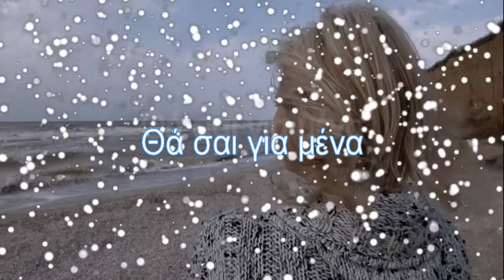Θα 'σαι για μένα - Ονούφριος Παντής - Στίχοι & Μουσική: Ηλίας Καλιώρας CC-BY-NC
Στίχοι & Μουσική: Ηλίας Καλιώρας
Ερμηνεία: Ονούφριος Παντής
Ενορχήστρωση / programming  :  Κοτζαμπασούδης Χριστόδουλος & Ράπτης Δημήτριος
Μίξη - mastering  :  Κοτζαμπασούδης Χριστόδουλος & Ράπτης Δημήτριος

Μία ακόμη παραγωγή για το ΄΄Stereo Cloud΄΄, από τα Studio του ΠΑ.Σ.Κ.Ε.ΔΙ. Όποιος παίζει αυτά τα τραγούδια δεν πληρώνει ΑΕΠΙ, ΑΥΤΟΔΙΑΧΕΙΡΙΣΗ και G.E.A. Πληροφορίες

ΘΑ ‘ΣΑΙ ΓΙΑ ΜΕΝΑ

Θα ‘σαι για μένα το λιμάνι ν’ αράξω
και λιμάνι άλλο εγώ δε  θα ψάξω.
Θα ‘σαι για μένα το κρασί στο ποτήρι
Φάρος π’ ανάβει της ζωής τ’ ακρωτήρι

Θα ‘σαι για μένα θα ΄σαι ατέλειωτο τσιγάρο
Και θα γουστάρω πάντα μία ρουφηξιά να πάρω
Θα ‘σαι για μένα θα ΄σαι  μαχαίρι για τα λάθη
Κι όποιος κοπεί απ΄τους δυο μας, ας ζύγιζε τα πάθη.
θα ΄σαι αχ! Θα ΄σαι του έρωτα καρτέρι
κι ας σβήσω κι ας σβήσω στ΄ αποψινό νυχτέρι..

Θα ‘σαι για μένα ποτάμια και θάλασσα
Κρίμα στα χρόνια που χωρίς εσένα χάλασα
Θα ‘σαι για μένα το χθες και σήμερα
Θα ‘μαι  Ασπίδα για θεριά ανήμερα

Θέλουμε να σας ενημερώσουμε για τη νέα παροχή του ΠΑΣΚΕΔΙ, ΜΟΥΣΙΚΗ ΧΩΡΙΣ ΔΙΚΑΙΩΜΑΤΑ, που ακούγεται από το ΄΄Stereo Cloud΄΄και που παρέχει με νέα λειτουργική μορφή, μουσική υψηλών απαιτήσεων και παράλληλα απαλλάσσει τα Καταστήματα Υγειονομικού Ενδιαφέροντος ΚΥΕ, από την υποχρέωση καταβολής Πνευματικών Δικαιωμάτων Δημόσιας Εκτέλεσης σε ΑΕΠΙ - GEA - AYTOΔΙΑΧΕΙΡΙΣΗ.

Στα μέλη μας χορηγούμε :
1. Άδεια Δημόσιας εκτέλεσης των τραγουδιών που σας προσφέρουμε.
2. Υπεύθυνη Δήλωση ότι δεν χρησιμοποιείτε τραγούδια που ανήκουν σε ΑΕΠΙ, ΑΥΤΟΔΙΑΧΕΙΡΙΣΗ.
3. Απόδειξη Παροχής Υπηρεσιών για Νόμιμη Αναπαραγωγή Μουσικού Προγράμματος.
4. Άδεια Δημόσιας εκτέλεσης των τραγουδιών που σας προσφέρουμε.
5. Άδεια για ΔΗΜΟΣΙΑ ΕΚΤΕΛΕΣΗ ΠΟΔΟΣΦΑΙΡΙΚΩΝ ΑΓΩΝΩΝ, χωρίς απαιτήσεις για ΑΕΠΙ και G.E.A.
6. Άδεια για LIVE ελεύθερης εκτέλεσης ρεπερτορίου του ΄΄Stereo Cloud΄΄